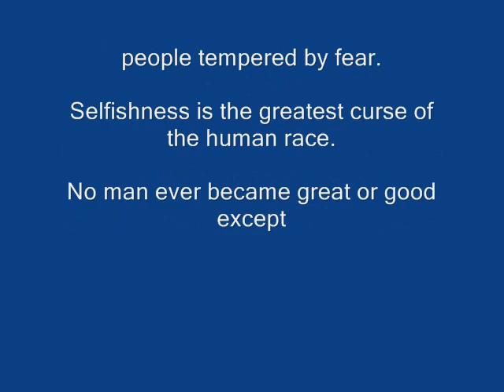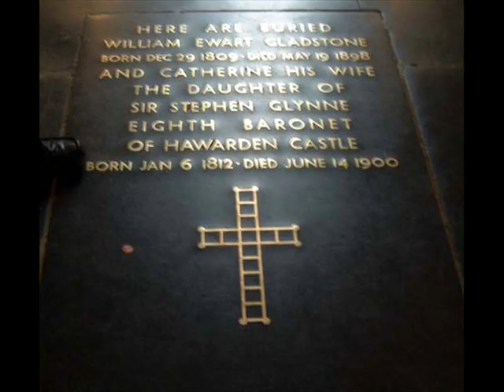William Ewart Gladstone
William Ewart Gladstone (29 December 1809  19 May 1898)